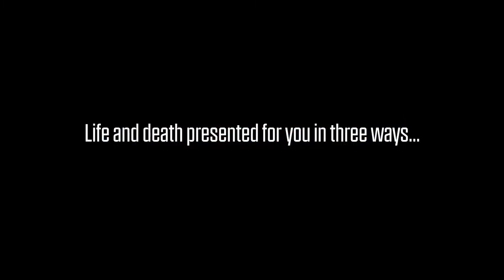KC FRINGE TEASER: Triple Bypass by Hardly Working Promotions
Consisting of 3 short plays, we take the audience on a journey of emotions ranging from fear & hate to delight & joy.  Our video production is fully staged and it is also available in a captioned version for the hearing impaired.  Seeking Dignity (Drama)-Darnell puts out a controversial ad online, a mysterious girl appears at his door claiming to offer him what he desires.  As her plan unfolds, will he truly want what he has been looking for?  Close to Black (Ethereal)-Two young women meet as strangers, realize they have common talents & struggles, and must now help each other take the terrifying steps towards peace.  Tango-ed Web (Comedy)- They say we dance through life, some unlikely friends in the jungle are about to tap, sashay, and waltz out of a sticky situation!

Check out the KC Fringe Festival online from July 18th-August 1st!